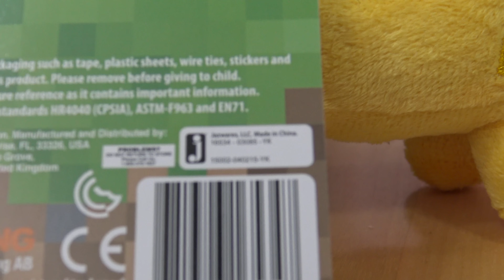Two 1UP BOX's, One Video - October & September Boxes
Did you know I've made over 800+ other videos on YouTube? 🍿 Opening September & October 2015 1UP BOX's. They contain everything from Minecraft & Mario to The Walking Dead & Pokemon stuff. I also have a coupon to get your first box for under $10 if you want to try it out.

▼ Like Bat-Knife? Get the official tri-blend t-shirt right here! ▼
** Please post pictures of you wearing it and tag @Barnacules on Twitter! Making a montage video soon...

▼ Use the following links to support me & my channel ▼

18Su2PV63BabMZWwYEhgXC8obK1XBVveCp